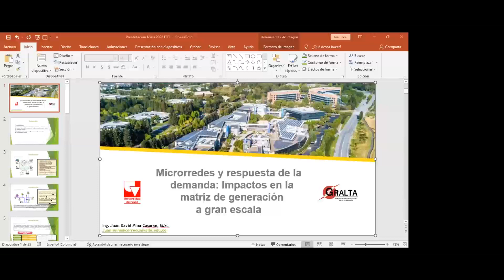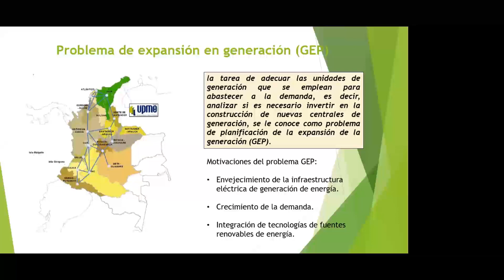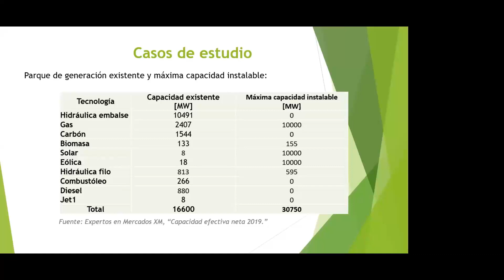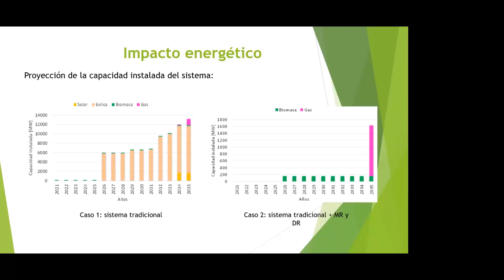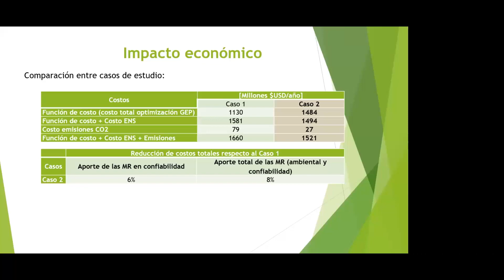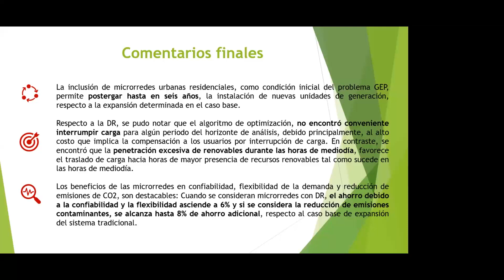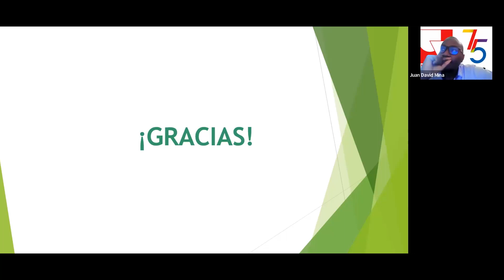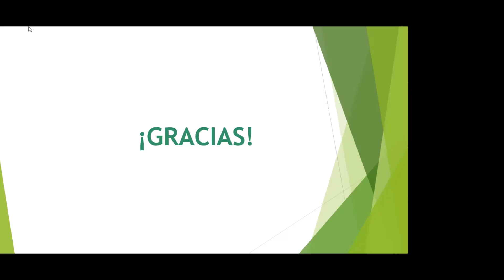Microrredes y respuesta de la demanda: Impactos en la matriz de generación a gran escala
Ponente: Juan David Mina.
Escuela de Ingeniería Eléctrica y Electrónica, Universidad del Valle.